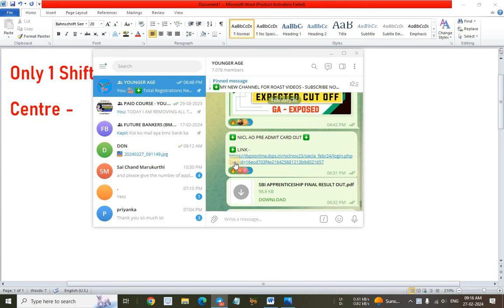Shocking News About NICL AO 2024 Prelims Exam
RTI Reply Total Registrations NICL AO 2024 Notification - Shocked

NICL AO 2023-24 Notification Out - Exam Pattern

In this video I have discussed about NICL AO Recruitment 2024.

@YOUNGER AGE
Younger age
Youngers age

NICL AO 2024 TOTAL FORM FILL UP
NICL AO 2024 TOTAL FORMS
NICL AO 2024 TOTAL FORMS APPLIED
NICL AO 2024 TOTAL REGISTRATIONS